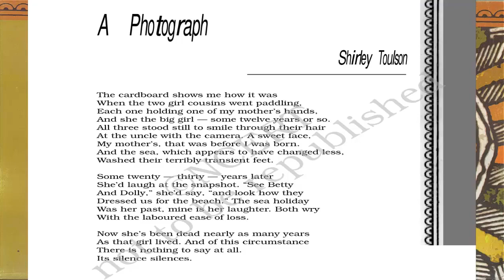A PHOTOGRAPH | CLASS 11 HORNBILL in Hindi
By Shirley Toulson

Following is the My Book Recommendation for 11th and 12th class students.

Grammar-
Amazon Kindle

12th English Vistas

12th English Flamingo

11th English Snapshot

11th English Hornbill

I use Blue Yeti for Recording

Shirley Toulson was born on 20th May 1924 in Henley-on-Thames,
England. She had a great passion for writing and was greatly
influenced by her father who was a writer too. She secured a B.A.
in Literature from Brockenhurst College in London in the year
1953. Shortly, she took writing as a career but also served as the
editor for many magazines in meantime. She married Alan
Brownjohn on 6th February 1960. They had three children – Janet
Sayers, Ian Toulson, and Steven brownjohn. But after nine years
they divorced on March 1969.

Poem: A Photograph

The cardboard shows me how it was
When the two girl cousins went paddling
Each one holding one of my mother’s hands,
And she the big girl – some twelve years or so.
All three stood still to smile through their hair
At the uncle with the camera, A sweet face
My mother’s, that was before I was born
And the sea, which appears to have changed less
Washed their terribly transient feet.
Some twenty-thirty- years later
She’d laugh at the snapshot. “See Betty
And Dolly,” she’d say, “and look how they
Dressed us for the beach.” The sea holiday
was her past, mine is her laughter. Both wry
With the laboured ease of loss
Now she’s has been dead nearly as many years
As that girl lived. And of this circumstance
There is nothing to say at all,
Its silence silences.

Summary of Photograph

The poet looks at the photograph of her mother which was taken
when her mother was 12 years old. She had gone for a sea holiday
with her cousins Betty and Dolly. While they were paddling on the
beach, her uncle clicked a photograph. Each of the cousins was
holding the hands of the poet’s mother who was the oldest among
them. All the three of them stood smiling through their hair while
the photo was taken. Her mother had a sweet face, but it was a
time before she was born. Years fled past since then. Her mother
grew up into an adult. They all underwent changes while the sea
stood still.
After about twenty or thirty years the poet’s mother would look at
the photograph laughing nostalgically and remembering the past.
She would appreciate the dress worn by her cousins Betty and
Dolly. The sea holiday belonged to the past of her mother and the
poet still remembers how her mother would laugh looking at the
snapshot. For the poet, both these bring great sadness and an
acute sense of loss.
Her mother died 12 years ago and now the poet has nothing to say
about this circumstance of the photograph. The silence of the
whole situation silences the poet and leaves her quiet.

Ba Byee Students. I pray for your Best.